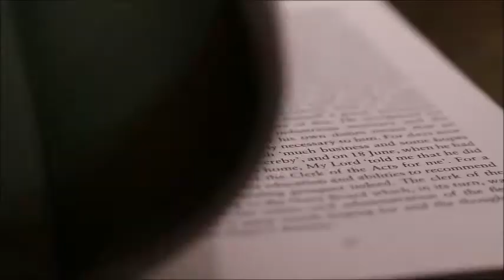Filosofia e a crítica de nossas crenças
Muitas vezes, a filosofia examina crenças que quase todos aceitam acriticamente a maior parte do tempo. Ao examinarmos as nossas crenças, muitas delas revelam fundamentos firmes; mas algumas não. O estudo da filosofia não só nos ajuda a pensar claramente sobre os nossos preconceitos, como ajuda a clarificar de forma precisa aquilo em que acreditamos.

Referência Bibliográfica
Jerome Stolnitz, A esthetics and Philosophy of Art Criticism: A Critical Introduction, Boston: Houghton Mifflin, 1960. Tradução de Desidério Murcho. Extraído de